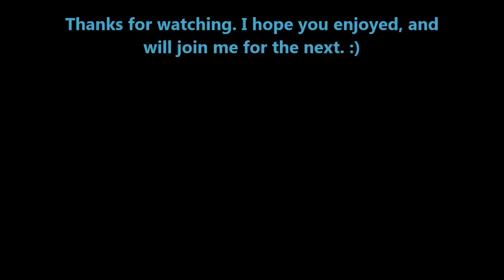From The Depths Let's Play Season 3 EP24 - A New Enemy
In season 3 of my Let's Play of From The Depths I will be using primarily community-submitted designs and using our powerful fleets to conquer the world of Neter!

To submit vehicles for me to use in this campaign, either make a forum post in the thread for this Let's Play with the file attached, or send the file to this email
Please include some information about the vehicle so I know what I'm working with. :)

From the Depths is a game in which you build devastating war machines using a voxel based building system. You can create customized cannons and missiles.
Battle with your friends online in the online co-op mode or conquer the world in the strategic single player campaign and story modes.